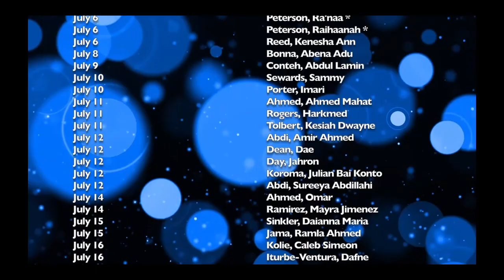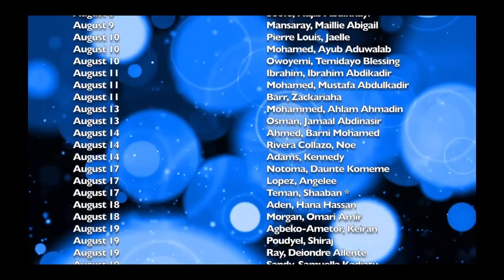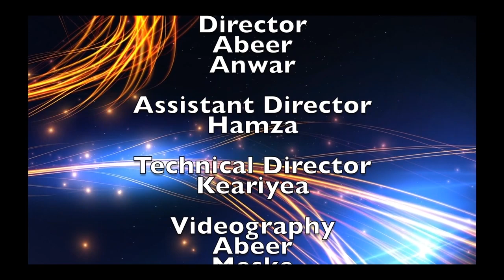On The Horizon - September 1st, 2023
Presented by MAC - Media Arts Capstone/Club
Horizon Science Academy Columbus High School